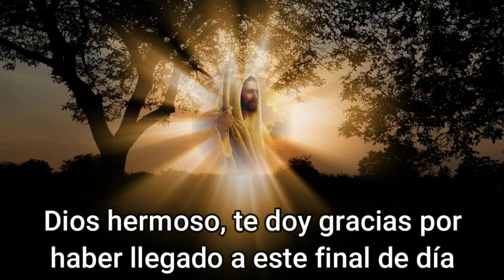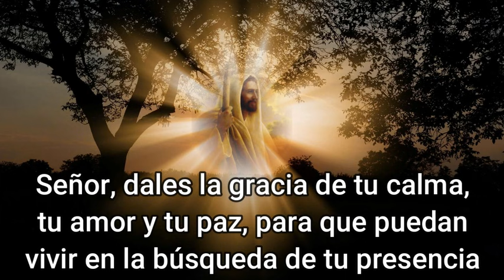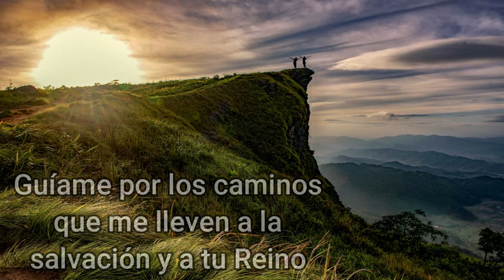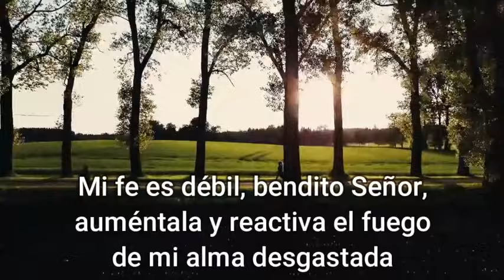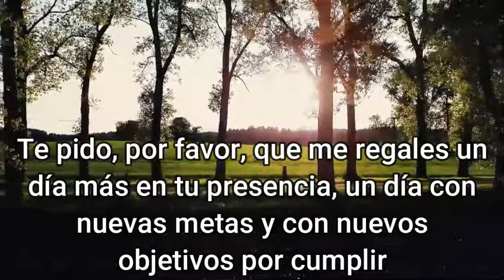ORACION de la NOCHE de HOY 🌕 Viernes 24 de Septiembre 2021 💤 ORACIONES A DIOS 🙏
Dios hermoso, te doy gracias por haber llegado a este final de día, gracias porque me lleno de satisfacción al experimentar tu infinito amor a lo largo de la jornada. He intentado que mis acciones te agraden y he lidiado con las pruebas que he podido enfrentar. Eres un Padre maravilloso que todo lo haces con profundo amor hacia mí. Esta hermosa noche, te quiero pedir por las personas que no han tenido un final feliz, por aquellas que han experimentado una larga y cansada mañana, por los que no cumplieron a cabalidad sus objetivos y por otros que dudaron de Ti cuando no obtuvieron respuesta a sus peticiones. Señor, dales la gracia de tu calma, tu amor y tu paz, para que puedan vivir en búsqueda de tu presencia. Precioso Señor, que no te olviden, ni que te den la espalda, que sientan la necesidad de tu presencia en sus vidas. Derrama tu misericordia sobre ellos y dales el perdón que buscan para retornar al camino correcto. Gracias por cada instante vivido, por los momentos que llenaron de alegría mi corazón y por las lágrimas que pude derramar. Sé que en los momentos de mucha necesidad, de angustia, también estás presente. Señor mío, que cada instante desarrolle un aprendizaje de edificación como siervo e hijo tuyo. Guíame por los caminos que me lleven a la salvación y a tu Reino.
Te doy paso a mi hogar para que lo bendigas y para que seas Tú el guardián de mi casa. Gracias por permitir que mi familia regrese con bien de los destinos que visitaron, gracias porque en el trabajo tuve mucha productividad y así puedo sostener mi familia una vez más. Pongo todos mis motivos a tus pies para que coloques tus manos sobre ellos y concedas su cumplimiento. Esta noche serena y calma, quiero que seas Tú el último pensamiento con el que me vaya a acostar, quiero que seas Tú mi principio y mi final. Ayúdame a confiar que estando a tu lado todo irá muy bien. Mi fe es débil, bendito Señor, auméntala y reactiva el fuego de mi alma desgastada. Aleja de mi mente toda preocupación y malestar. Limpia mi corazón de todos lo errores y faltas que haya podido cometer a lo largo del día. Purifica mi alma y sánala de las heridas que aqueja. Dios de amor, renueva por completo a este hijo tuyo, moldeándome como el moldeado el barro por el alfarero. Gracias Señor por el hermoso día que me regalaste, ahora me dispongo a descansar para recuperar mis fuerzas y renovar mi mente de todas las cargas que puede acumular hoy. Te pido, por favor, que me regales un día más en tu presencia, un día con nuevas metas y con nuevos objetivos por cumplir, Amén

Lectura De la carta del apóstol san Pablo a los Filipenses 4

Digamos ahora
Salve